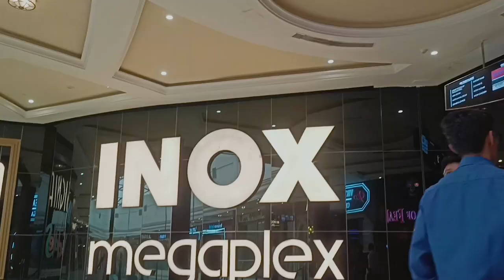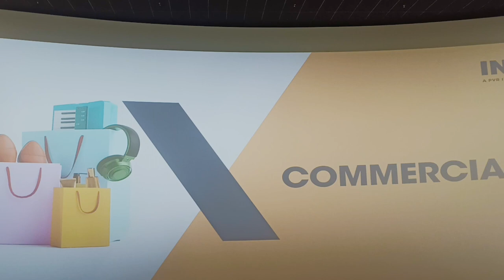EXPERIENCING OPPENHEIMER IN IMAX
Hii There,
I Visited INOX Megaplex Pheonix Palassio Mall in Lucknow
with my Friends from Prayagraj.
I made a vlog to share my Whole Experience before and after watching the movie.
Hope that you all will enjoy the Vlog